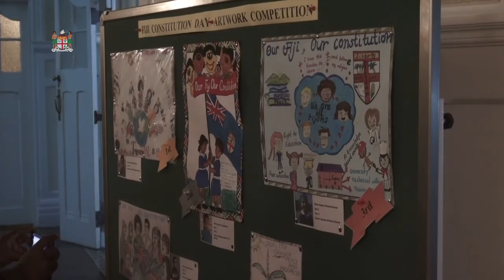2016 CONSTITUTION ART-AND-ESSAY COMPETITION STUDENT WINNERS ANNOUNCED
The Fijian Government is pleased to announce the winners of the 2016 “Our Fiji, Our Constitution” Student Art-and-Essay Competition.

The contest encouraged students to delve into the Fijian Constitution to explore its meaning in their lives and its significance in shaping Fiji’s future.

The contest attracted 1,262 essays and 2,890 poster submissions from Primary and Secondary school students nationwide.

The winners were selected by a four person panel and were announced this evening by the Director of the Human Rights Commission, Ashwin Raj, at a cocktail function held in State House.

“We were impressed by the quality of the submissions and some of the essays were truly inspiring,” said Mr Raj.

The words from the winner of the essay competition, Aliha Anshira Nisha, a Year 11 student at Xavier College, struck a chord with the judges.

“Unity is what eventually leads towards peace and development. Working together as equals on the basis of common citizenry is how the people of Fiji can take Fiji forward. … One person can make a difference and everyone should try.”

During the awards ceremony, Mr Raj also commended the competition sponsors, the Fiji Sun, Fiji Airways, HFC Bank and the ATH Group of Companies, FINTEL, Vodafone Fiji Ltd, Telecom Fiji Ltd, for their generous contributions in making the competition possible.

It was also announced that the competition would be expanded next year to include an adult section.

The full list of winners is as follows:

Winners of the art competition for students in Years 1-6

•       1st place: Jolame Rakaisau - Navoli Sangam School, Year 5 (Prize:  Samsung Galaxy Tablet, photocopier for school, $1,000.00 cash prize, free 12-month subscription to the Fiji Sun and Fiji Sun gift pack)

•       2nd place: David Bradburg - Waidamudamu S.D, Year 2 student (Prize: Samsung Galaxy Tablet, photocopier for school, $750.00 cash prize, free 12-month subscription to the Fiji Sun and Fiji Sun gift pack)

•       3rd place: Kashvi Kumar - Barotu Primary School,  Year 4 (Prize: Samsung Galaxy Tablet, photocopier for school, $750.00 cash prize, free 12-month subscription to the Fiji Sun and Fiji Sun gift pack)

•       4th place: Zayeer Zain Ali - Varavu Muslim Primary, Year 5 (Prize: Samsung Galaxy Tablet, photocopier for school and $500.00 cash prize).

•       5th place: Josaia Natuilagi - Tabia S.D Primary School, Year 5 Student (Prize: Samsung Galaxy Tablet, photocopier for school and $500.00 cash prize)

Winners of the essay competition

•       1st place: Aliha Anshira Nisha - Xavier College, Year 11 (Prize: Choice of fully paid trip to either India or France to visit the Parliament in that country and learn about their constitutions, HP laptop, Samsung Galaxy Tablet, photocopier for school and $1,000.00 cash   prize, free 12-month subscription to the Fiji Sun and Fiji Sun gift pack)

•       2nd place: Jessica Chan - Yat Sen Secondary School, Year XX (Prize: HP laptop, Samsung Galaxy Tablet, photocopier for school, $1,000.00 cash prize, free 12-month subscription to the Fiji Sun and Fiji Sun gift pack)

•       3rd place: Avishek Asish - South Taveuni Secondary School, Year 13 (Prize: HP laptop, Samsung Galaxy Tablet, photocopier for school, $750.00 cash prize, free 12-month subscription to the Fiji Sun and Fiji Sun gift pack)

•       4th place: Deepsha Lal - Penang Sangam, Year 11 student (Prize: HP laptop, Samsung Galaxy Tablet, photocopier for school, $500.00 cash prize, free 12-month subscription to the Fiji Sun and Fiji Sun gift pack)

In the essay competition, Honourable Mentions were also awarded to:

•       Jope Vulisere - Lami High, Year 12

•       Herunesh Hemish Nadan - Penang Sangam,  Year 11

•       Talica Vakasawaqa - Ahmadiya Muslim, Year 11

•       Aireta Galuvakadua - Swami Shraddhanand, Year 7

•       Akanisi Elizabeth - Cuvu College, Year 11

(Prize: Samsung Galaxy Tablet, $500.00 cash prize, free 12-month subscription to the Fiji Sun and one Fiji Sun gift pack)

All cash prizes will be deposited into HFC bank accounts in each recipient’s name.

Student speeches at tonights event:
-Aliha Anshira Nisha
-Jessica Chan